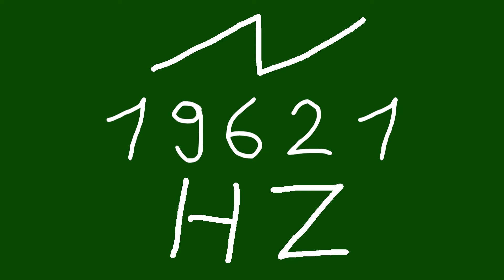19621 hz saw